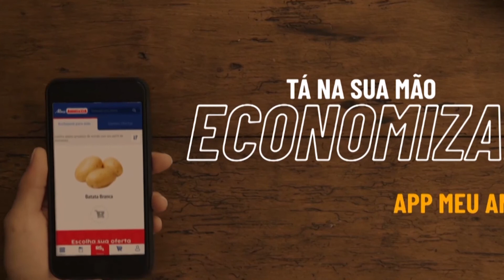OF Notícias 07/05/2021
Confira os destaques de hoje:
➡ Veja a segunda parte da série de reportagens que homenageia as mães
➡ Receita especial para a celebração de domingo